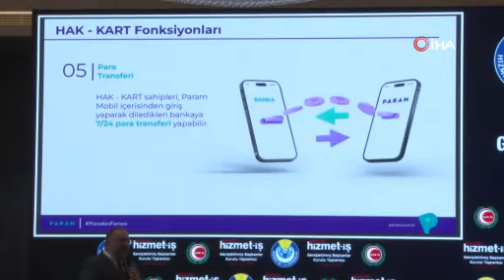HAK- İŞ ‘Param Hak Kart’ lansmanını gerçekleştirdi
Hak İşçi Sendikaları Konfederasyonu (HAK-İŞ), üyelerinin finansal ihtiyaçlarına cevap verebilecek ve alışverişlerinde kredi kartı yerine kullanabileceği ‘Param Hak Kart’ lansmanını gerçekleştirdi.

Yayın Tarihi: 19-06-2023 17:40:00